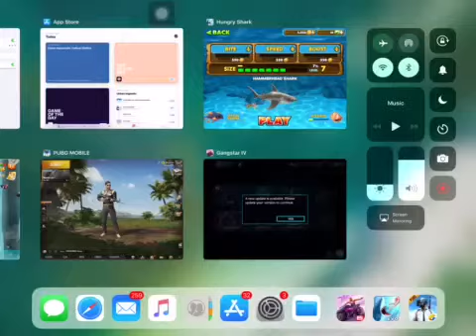The Gamer A game play on hammerhead shark ,crab area,eating flame fish.